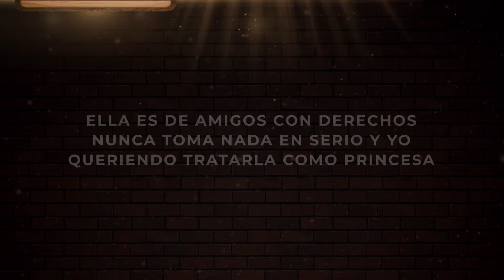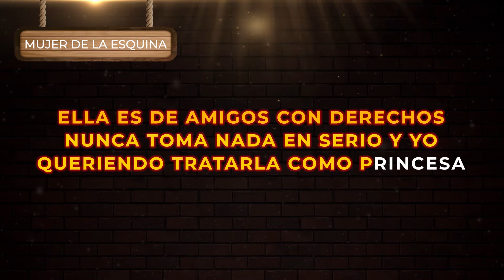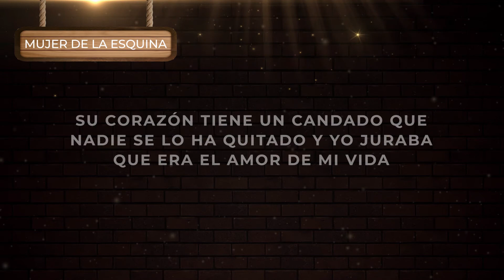Banda Renovación - Mujer de la Esquina | Música Popular con Letra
Mujer de la Esquina (Video con Letra) Banda Renovación | Escucha y canta El éxito de siempre de la música regional popular mexicana de despecho para beber en la cantina 2021